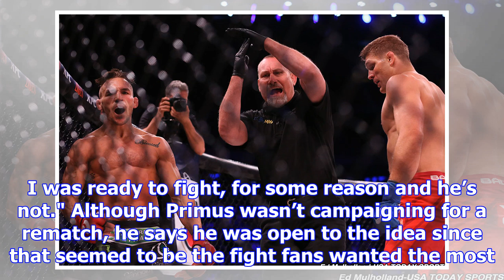Bellator champ brent primus says michael chandler turned down rematch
Bellator lightweight champion Brent Primus is also surprised that he’s not fighting Michael Chandler...